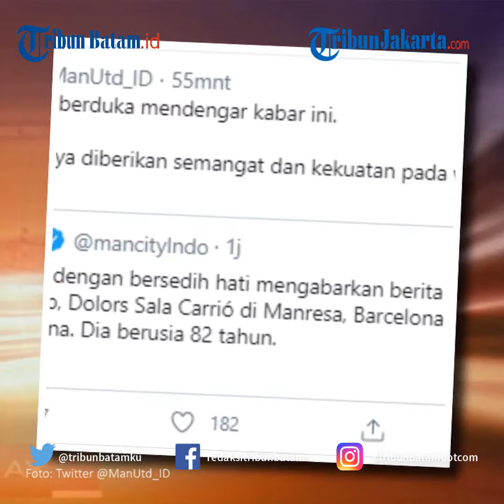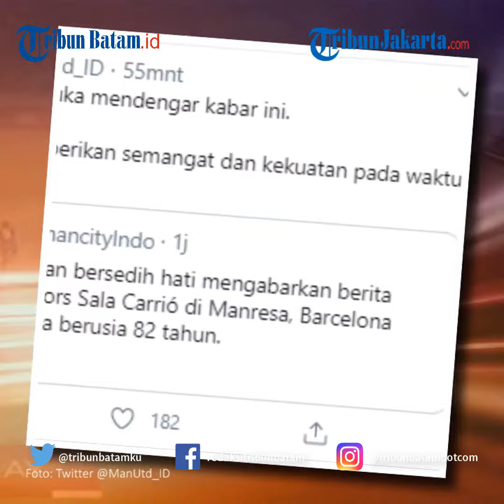Pep Guardiola Berduka, Ibunda Meninggal Dunia Akibat Virus Corona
TRIBUNBATAM.id - Ibunda Pelatih Manchester City Pep Guardiola, Dolors Sala Carrio meninggal dunia setelah tertular virus corona, pada Senin (6/4/2020) malam waktu Indonesia.

Dolors Sala Carrio meninggal di Barcelona dalam usia 82 tahun.

"Semua orang yang terkait dengan klub mengirimkan simpati kepada mereka yang paling tulus pada saat yang paling menyedihkan ini kepada Pep, keluarganya dan semua teman mereka," tulis pernyataan klub Manchester City.

W